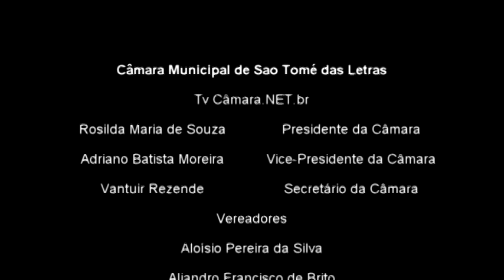Vereador Alan faz solicita a troca de Lâmpadas queimadas nos postes públlicos